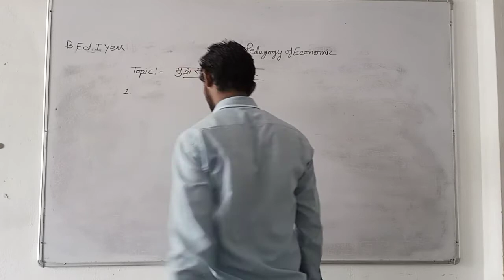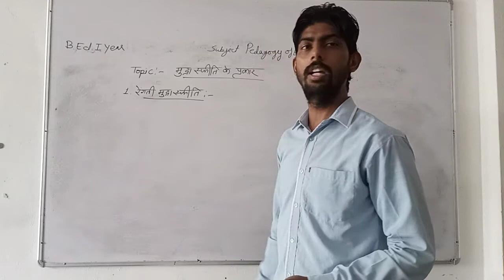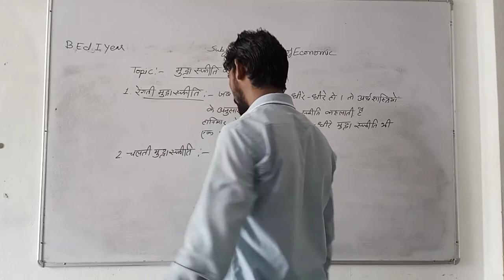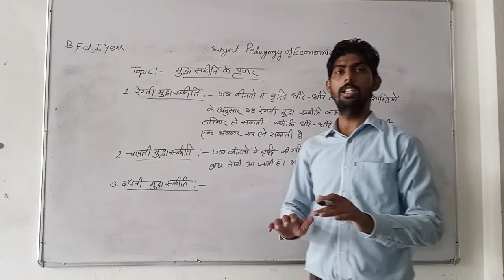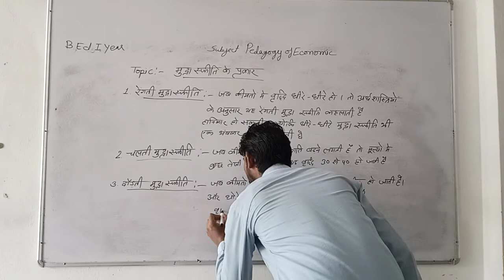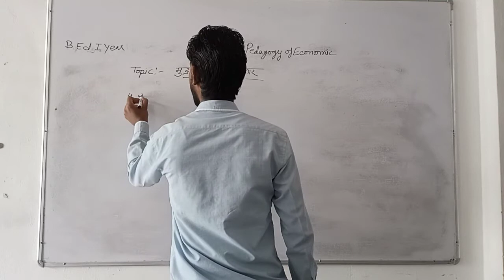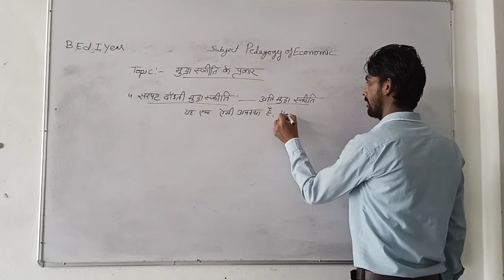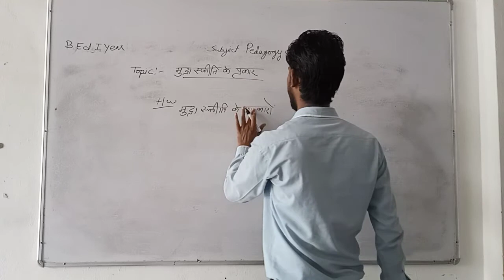मुद्रा स्फीति के प्रकार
by Aamin Khan